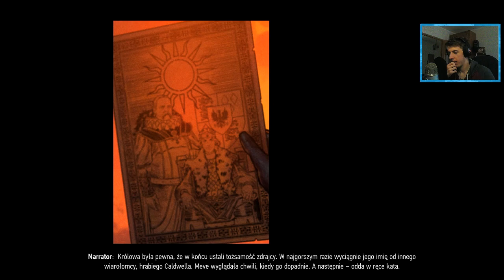Zasadzka - Wojna Krwi: Wiedźmińskie Opowieści [#33]